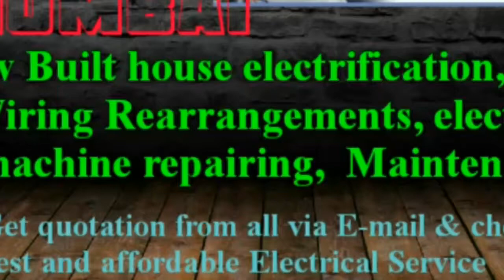NAVI MUMBAI Electrical Services |Home Service by Electricians | New Built House electrification